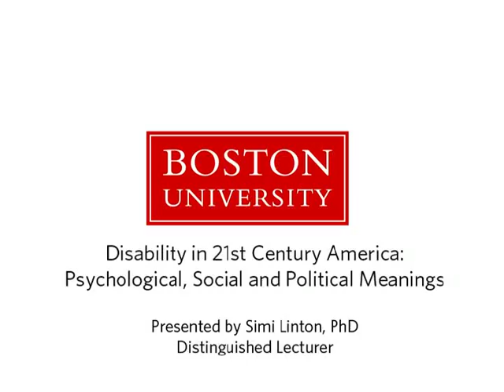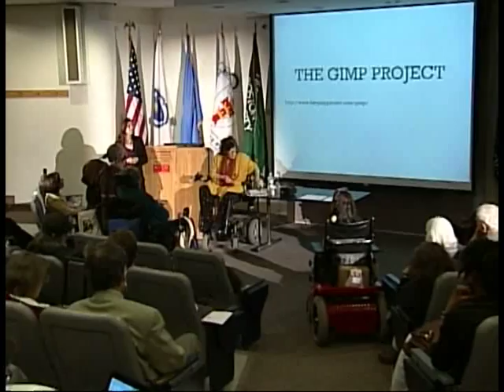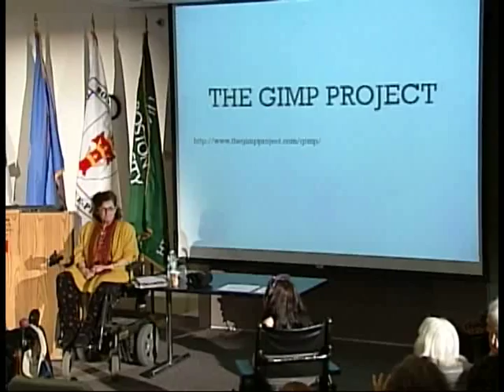3rd Annual Meredith E. Drench Lecture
Disability in 21st Century America: Psychological, Social and Political Meanings

Presented by Simi Linton, PhD

This is a video consisting of important clips from this lecture. The entire lecture may be viewed on our website.